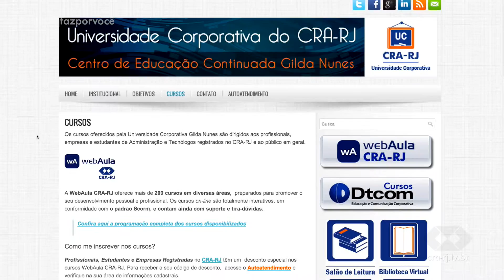Carteira do estudante - CRA-RJ faz por você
Estudantes de Administração podem solicitar sua carteira de  acessando sistemacrarj.com.br.